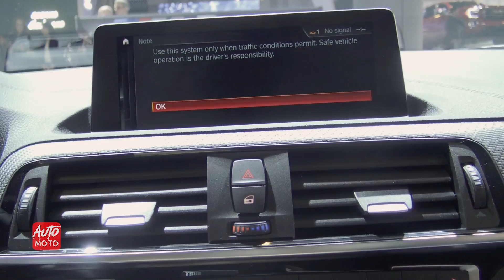2019 BMW M2 Competition - Exterior And Interior Walkaround - 2019 Montreal Auto Show